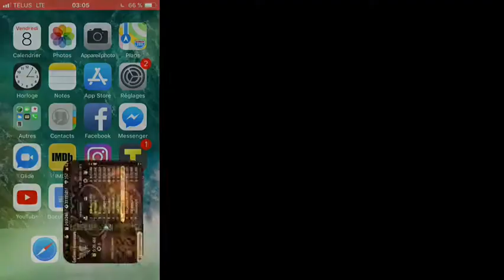Trials Frontier «Muddy Mounds» 8th with Stallion (davizbeland)